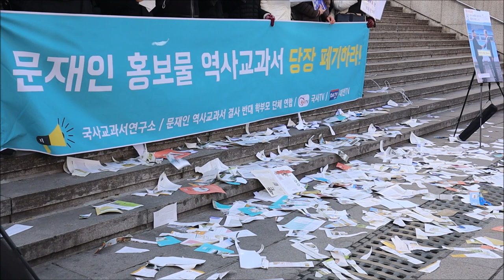대박! 문재인 홍보교과서 싹 다 찢어버리기! 진짜 속 시원하닼ㅋㅋㅋㅋㅋ